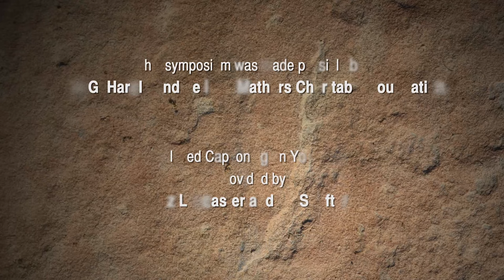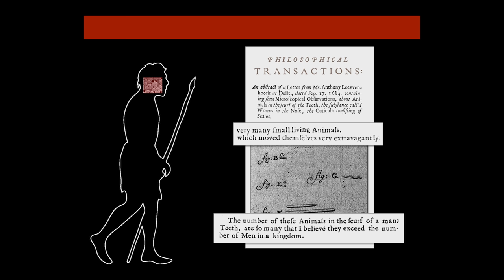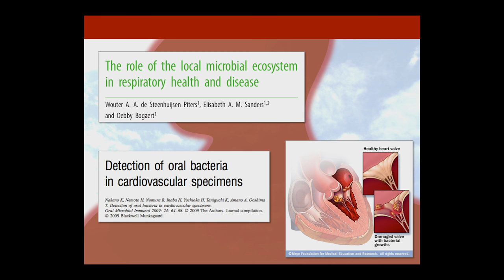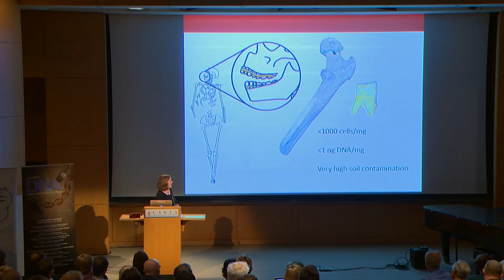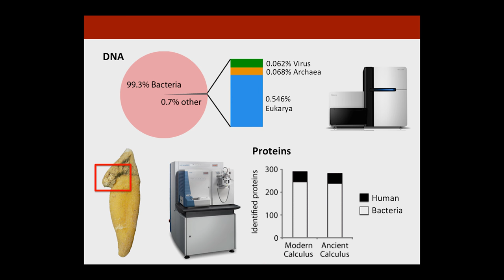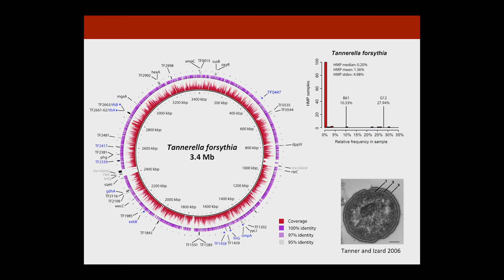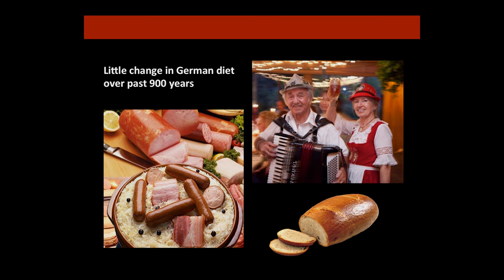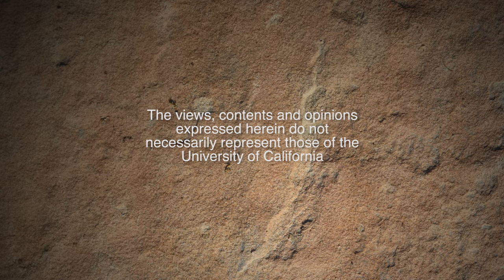CARTA: Ancient DNA and Human Evolution – Prehistoric Human Biology as Inferred from Dental Calculus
Christina Warinner (Univ of Oklahoma) explains how emerging ancient dental calculus research is changing the way we investigate the human past and how this is leading to a deeper understanding of human biology and evolution. Series: "CARTA - Center for Academic Research and Training in Anthropogeny" [Science] [Show ID: 30976]